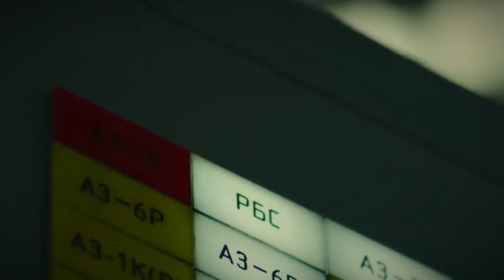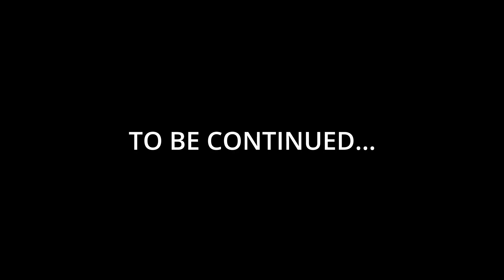The Soviet NUCLEAR DISASTER - CHERNOBYL TRAGEDY EXPLAINED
The Chernobyl disaster, one of the most devastating incidents in history, resulted from a combination of human error, design flaws, and a lack of safety precautions. During a routine test, a sudden power surge triggered a series of uncontrollable events, leading to the explosion and subsequent release of radioactive materials into the atmosphere.

The repercussions of the Chernobyl disaster were far-reaching and continue to impact the region today. The immediate aftermath saw the evacuation of nearby residents and the establishment of an exclusion zone around the plant, where human habitation remains restricted. The environmental consequences were severe, with the contamination spreading across vast areas and affecting ecosystems, agriculture, and wildlife.